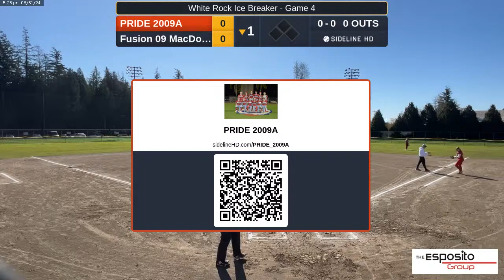PRIDE 2009A @ Fusion 09 MacDonald (2024.03.31)